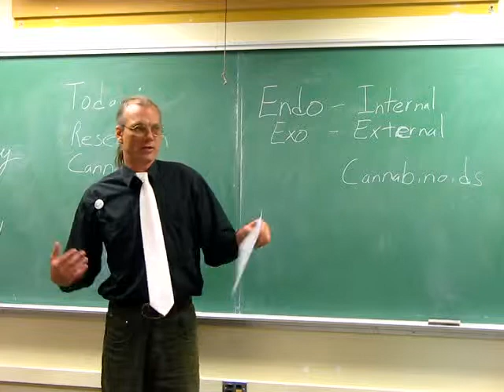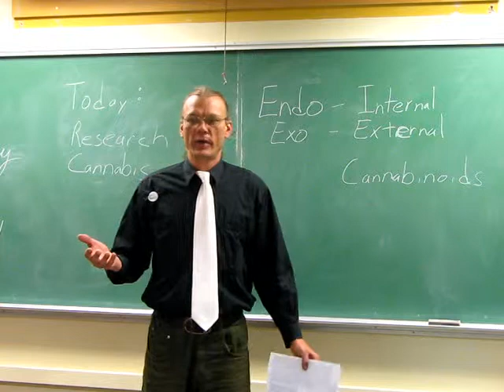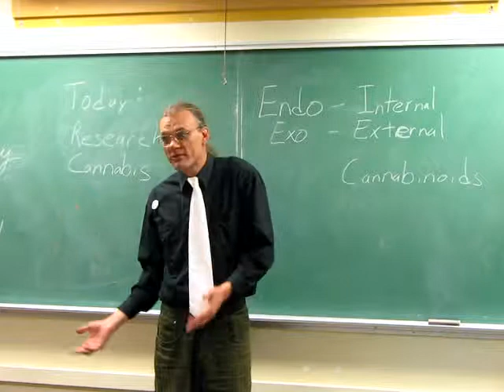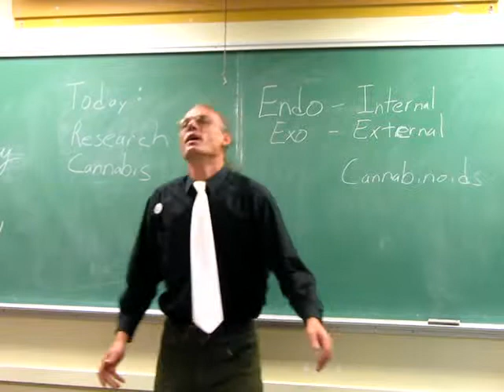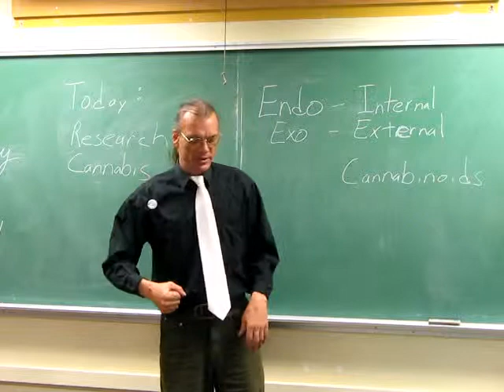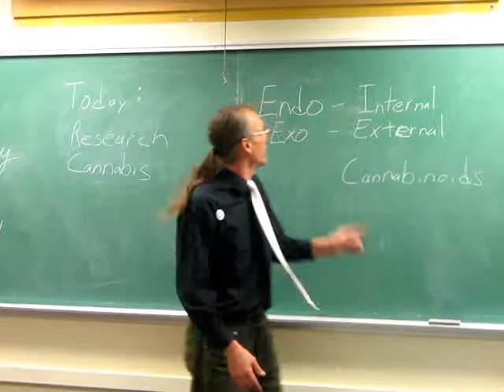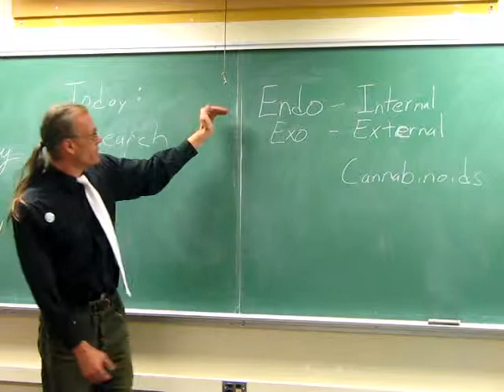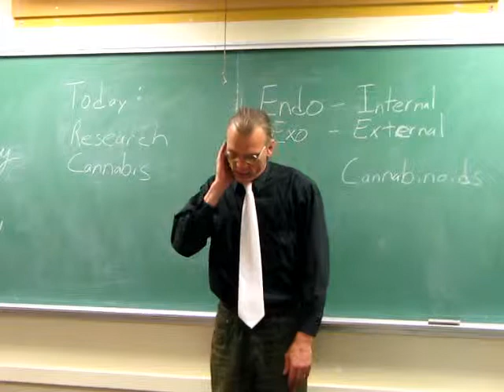Cannabis Research Part 2